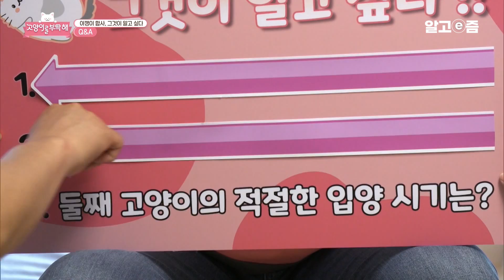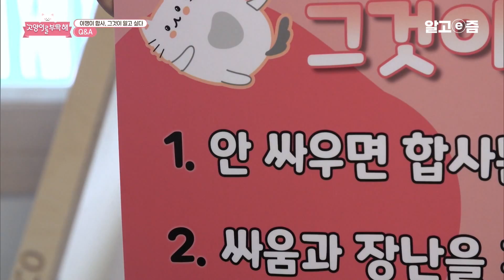합사 불능인 아기 고양이들! 작은 몸으로 방묘문 넘어가서 지구 끝까지 쫓아갈 기세로 동생 괴롭히는 오빠 고양이와 중재하느라 바쁜 부모 집사들┃고양이를 부탁해┃알고e즘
작고 귀여운 아깽이들의
성묘 못지않은
세상 살벌한 싸움 !

"아깽이 합사, 도대체 어떻게 하는 건가요?"

고부해 모든 편을 통틀어
단. 한. 번. 도
나온 적 없는
아깽이 합사 솔루션!

아깽이 합사에 관련 Q&A부터
아깽이를 위한 특별한 솔루션까지

아깽이 합사의 모든 것이 알고 싶다면?

📺방송정보
📌프로그램명: 고양이를 부탁해 - 아깽이 합사, 그것이 알고 싶다